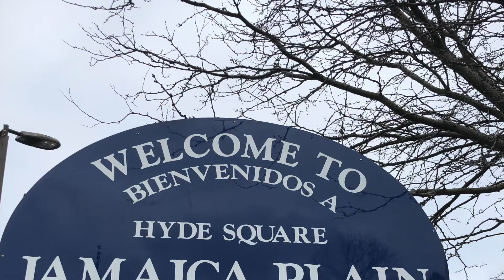Rev. Ashley's Neighborhood | March 12, 2021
Who's the best? The one who serves.